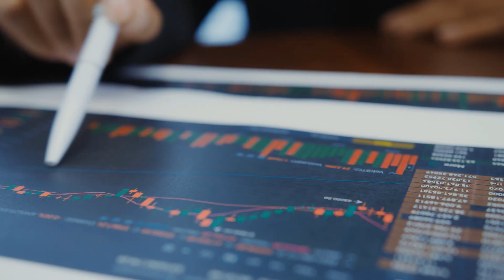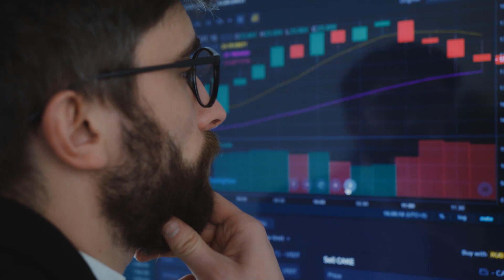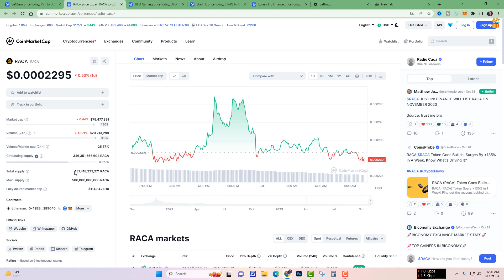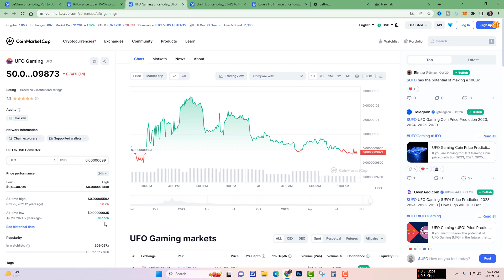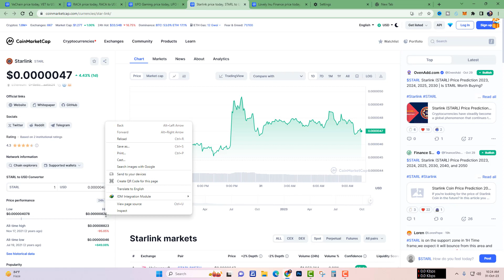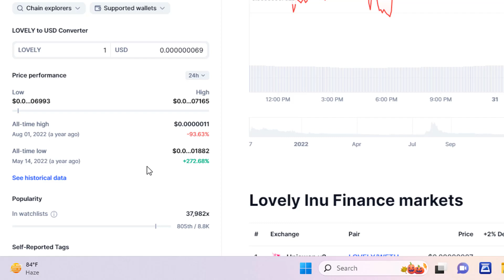Best 5 Coins for Bull Run Vechain VET, RACA, Ufo Gaming, Starl link STARL, Lovely Inu Finance |BitBD